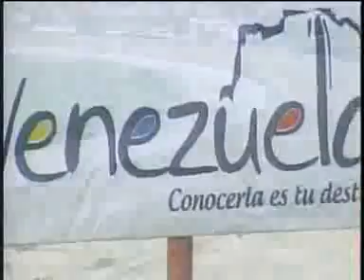9NA CARRERA SAB 15 DICIEMBRE LA RINCONADA AUDIOHIPISMO